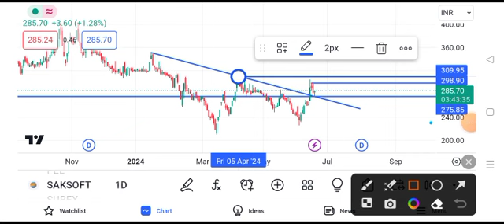saksoft share latest news || saksoft share latest news today